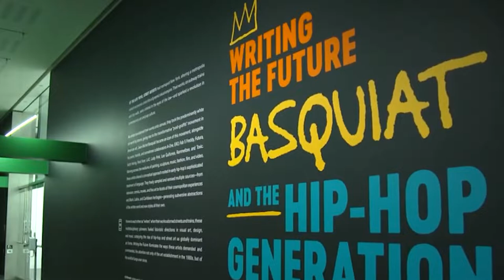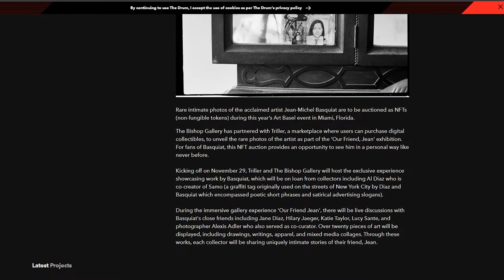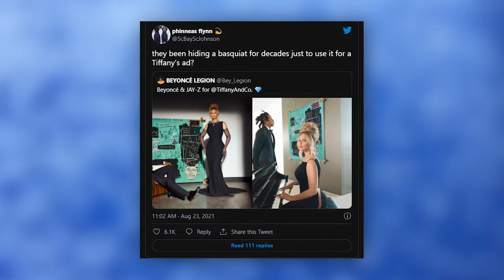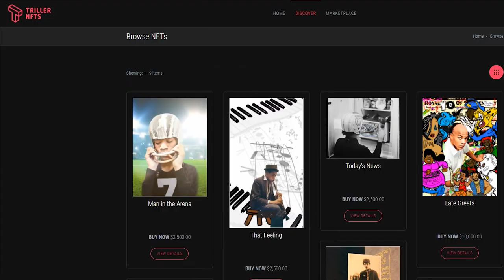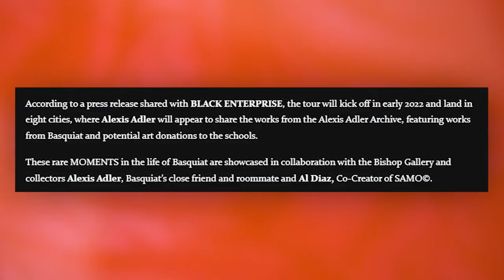French Montana RELEASES Rare NFT Featuring Jean-Michel Basquiat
Hello there, and welcome to Lavish Lifestyle! Just a few hours before the big unveiling at Art Basel, the highly anticipated 'OUR FRIEND' Jean-Michel Basquiat photograph NFT was leaked by French Montana. The NFT is an intimate photograph of Basquiat taken by Alexis Adler and Al Diaz, along with nine other images being auctioned.